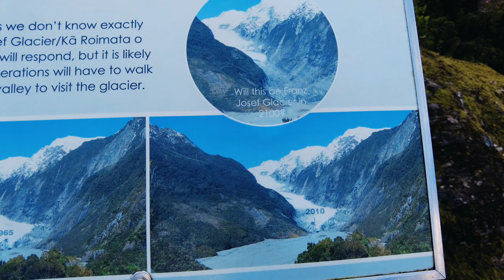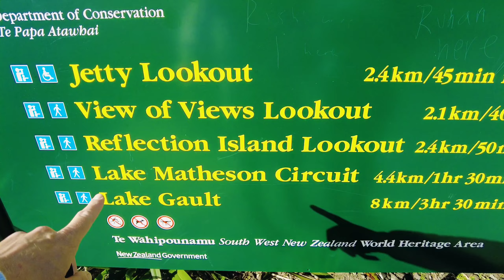NZ Vlog 7 - 5/24 Südinsel: Glacier Country, Franz Joseph Glacier & Helikopter Flug, Fox Glacier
Tauche ein in das atemberaubende Neuseeland in unserem neuesten Vlog!
Begleite uns auf unserem Abenteuer durch das Glacier Country, wo wir den majestätischen Franz Joseph Glacier erkunden und einen aufregenden Hubschrauberflug über den Glacier erleben.

Erlebe die unvergleichliche Schönheit der neuseeländischen Landschaft aus der Vogelperspektive und lass dich von der Magie dieser einzigartigen Naturwunder verzaubern.

Sei dabei und entdecke mit uns die unvergesslichen Momente dieses unvergesslichen Tages!